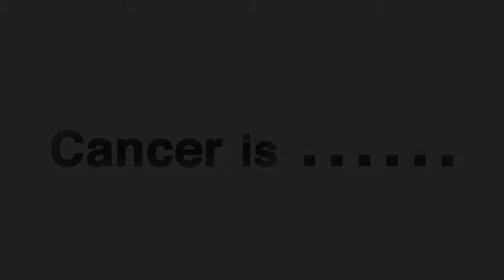What is Cancer to You?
Cancer affects everyone.  It's now a common disease, but our experiences with it are often unique. What is cancer to you?